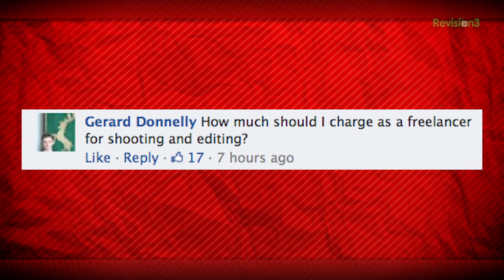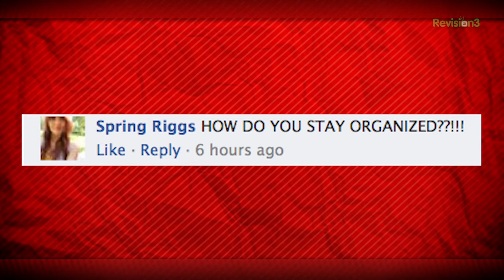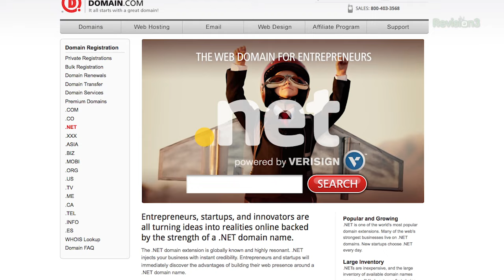Mondays: What To Charge As Freelance, Set Injuries & How To Stay Organized!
Ryan opens his sack of mail, and answers all the wonderful questions!